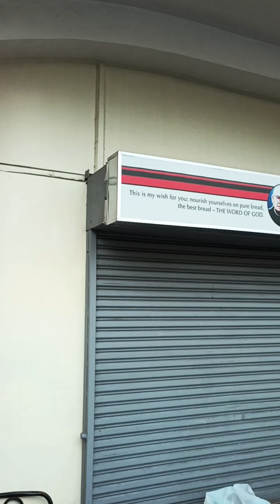Traslacion 2023 | Peñafrancia Festival | Mini Vlog